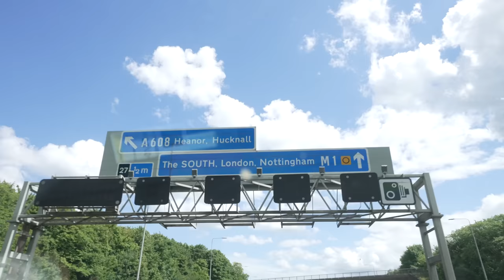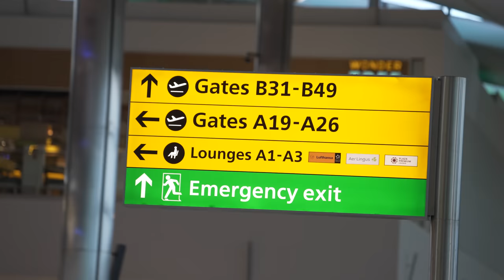السبب الحقيقي لترك انجلترا والسفر لمصر - Why are we moving to Egypt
ليه تسيب انجلترا واستقر في مصر؟
اجابه علي السؤال الي بيسال كتير الفترة الاخيرة